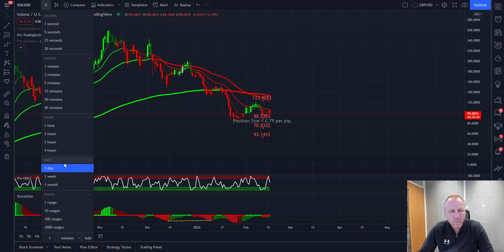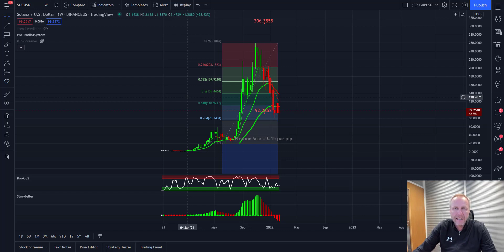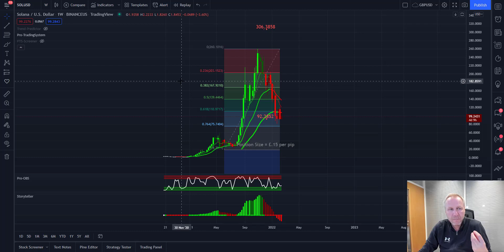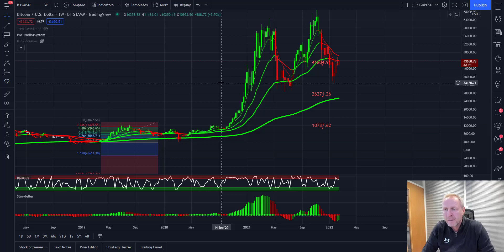How To Time Your Trade's Best Entry In Cryptos | Learn to Trade | Trading College UK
When is the best time to enter into a coin trade to avoid buying the high? In this video, Lee discusses how to identify the best entry point when trading the cryptocurrency markets, looking at the latest examples from the Solana & Bitcoin markets.

►►► Enjoy the video? Complete our free (on-demand) online course

►►► Or, if you can wait a little, sign up to our next free (live) topical webinar

Want to see more of these types of videos? Stay on top of your trading and the latest moves in the market.

▬▬▬▬▬▬▬▬▬▬▬▬ SOCIAL  ▬▬▬▬▬▬▬▬▬▬▬▬

Follow us for market updates, analysis, articles & commentary on Facebook, Instagram, Twitter, LinkedIn & Instagram.

Want to learn to trade with Trading College? We offer a range of courses for all trading levels.

Learn to Trade Live (EVENTS ONLINE, IN LONDON AND AROUND THE UK):
The Pro-Trading Programme
The Mentorship Programme (LIMITED PLACES ONLY):

See our website for full details on our Trading College courses.

▬▬▬▬▬▬▬▬▬▬▬▬▬ INFO  ▬▬▬▬▬▬▬▬▬▬▬▬▬

Trading College was founded by Lee Sandford in 2009 with the goal of making learning to trade simple and accessible to anyone willing to learn. Offering online tutorials, market updates, short courses, educational programmes, webinars and mentorship, there is something for every trader.